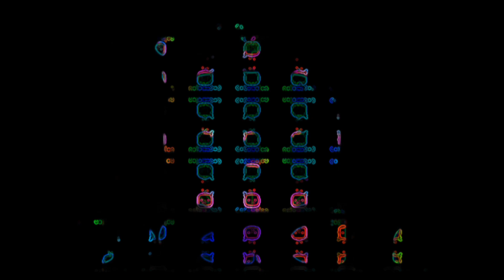Cocomelon Intro effects| Inverted| Most Viewed On Youtube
Stay Safe Guy's God Bless.